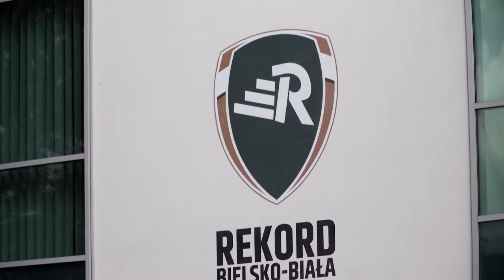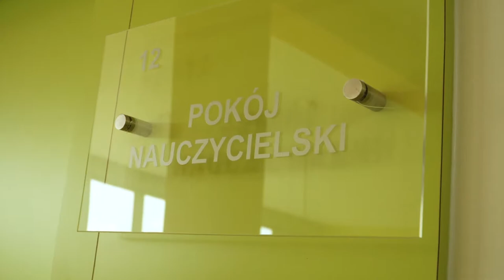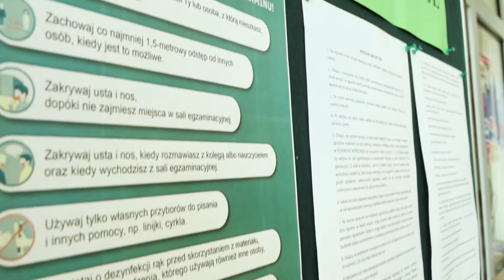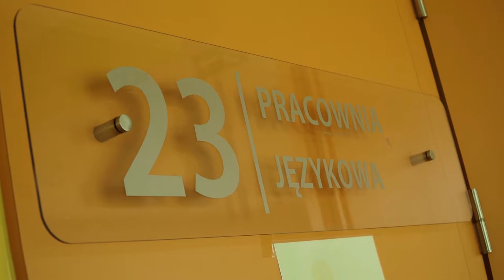Anita Gańczarczyk przed startem szkolnych zajęć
Nietypowo kończył się poprzedni, jaki będzie ten nadchodzący? Rozmowa z Dyrektor SMS Rekord Anitą Gańczarczyk.